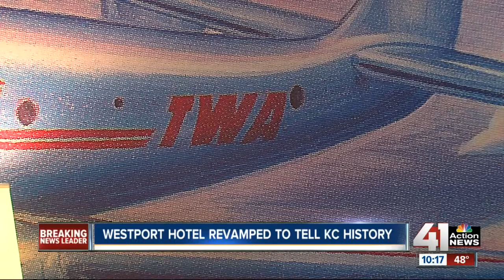Westport hotel revamped to tell KC history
The 816 Hotel used to be a Holiday Inn.